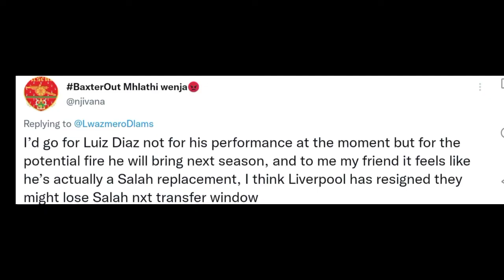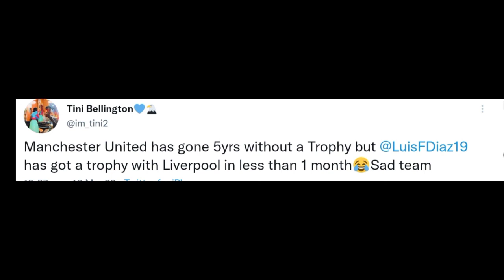Liverpool Luis Diaz one of the best January transfers?